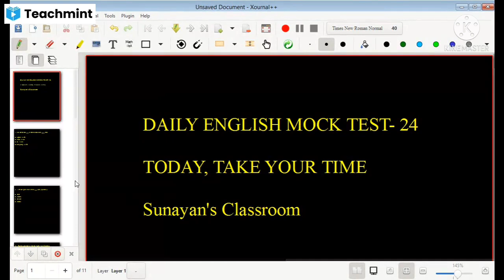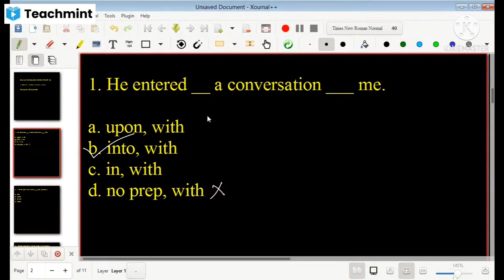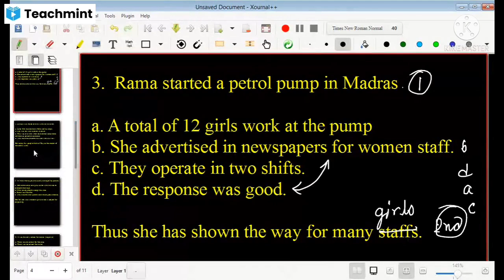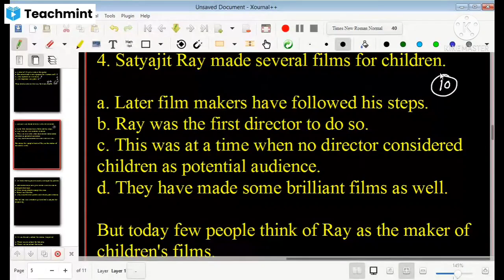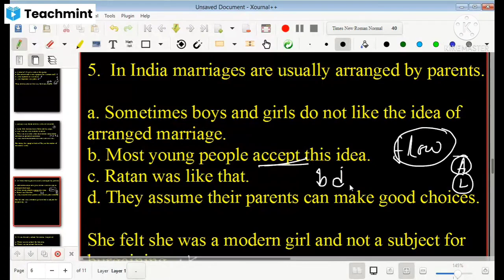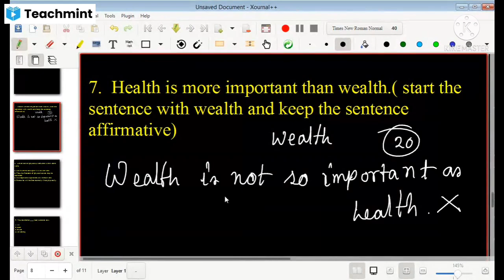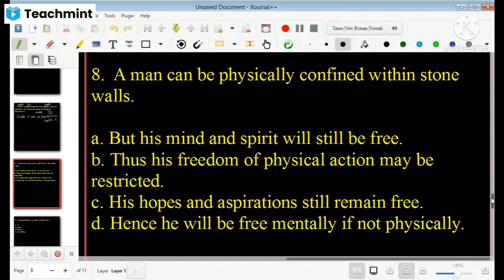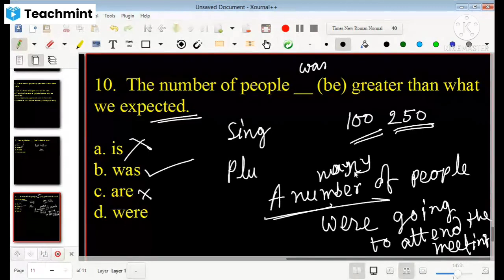DAILY ENGLISH MOCK TEST- 24 | WB TET PT Question type | WBCS RAIL WBP CGL CHSL BANKING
Daily English Mock Test for SSC TET PT WBP CLERKSHIP and other WB PSC exams

What does this mock series include?

•• Daily English Practice for All types of Competitive Exams

•• 10 questions daily, specially for TET, WBP, KPS, CLERKSHIP and other WB PSC exams.

•• Easy and lucid explanation of each and every question.

•• English is explained in simple Bengali Language keeping the Bengali Speaking Audience in mind.

I shall make sure that each and every topic from every chapter is discussed thoroughly through question answer method. Your active participation is all I need.

how to use too... to